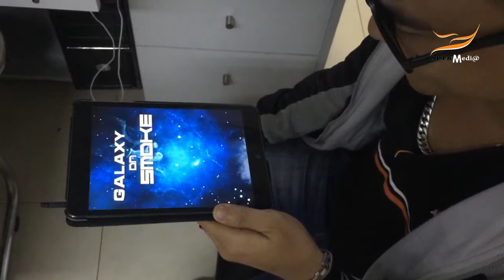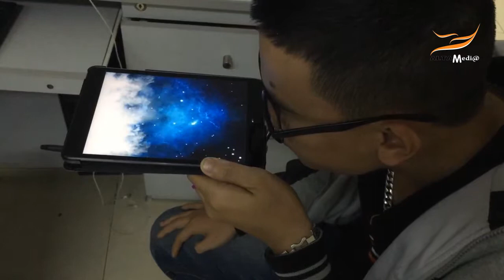ALTA MEDIA TOUCHING & BLOWING INTERACTIVE iOS GAME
💥The iOS touch-and-tap interactive game is a genre of game in which the player interacts with the screen of an iOS device by tapping and tapping on a doze or other sensor to control or interact with elements. element in that game.
💥This combination creates a unique gaming experience that is interactive and fun for players. There are many games on iOS that use cutting-edge technology and are to create new and unique experiences for players.